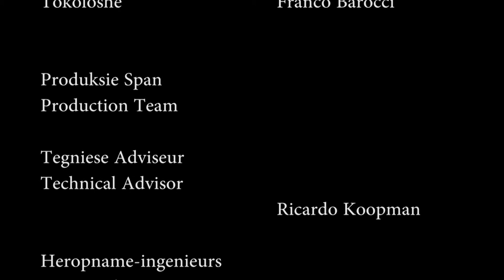Idiologie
Cput film school 3rd year film 2012